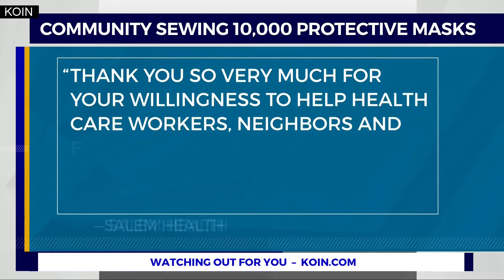Public picks up all Salem Health mask-making kits